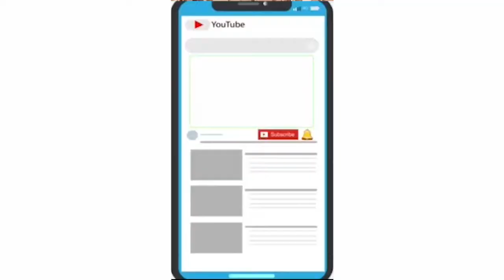Latest News -છોટાઉદેપુર જિલ્લા માં હાલ 12 સાઇન્સ નું રીઝલ્ટ આપવામાં આવી રહ્યું છે.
છોટાઉદેપુર જિલ્લા માં હાલ 12 સાઇન્સ નું રીઝલ્ટ આપવામાં આવી રહ્યું છે.જેમાં છોટાઉદેપુરની એફ.એસ.હાઇસ્કુલના  વિધાર્થીઓને સોશીયલ ડિસ્ટસીંગ રાખી અને માસ્ક પહેરીને રીઝલ્ટ આપવામાં આવ્યું.વિધાર્થીઓ ખૂબ જ સાવચેતી પૂર્વક રીઝલ્ટ લઇને ઘરે પરત ફરી રહ્યા છે.

બાઈટ:   હિતેશ ચૌહાણ આચાર્ય...

અહેવાલ  છોટાઉદેપુર